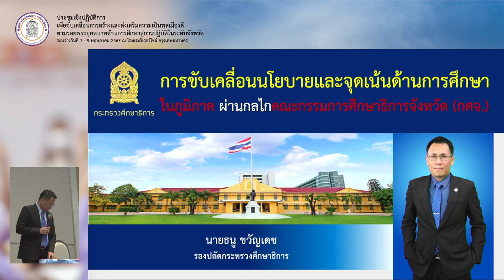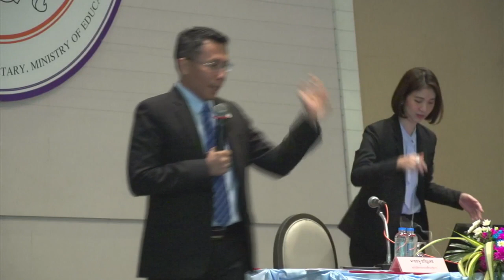นายธนู ขวัญแก้ว